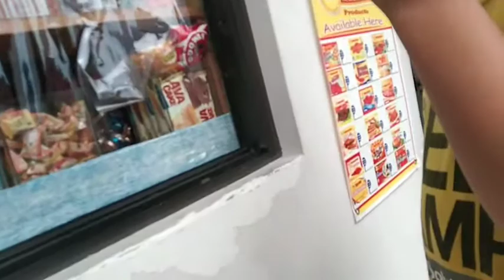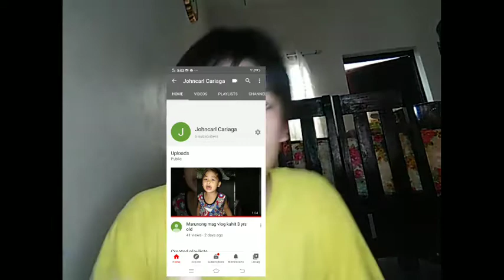Cant say no challange